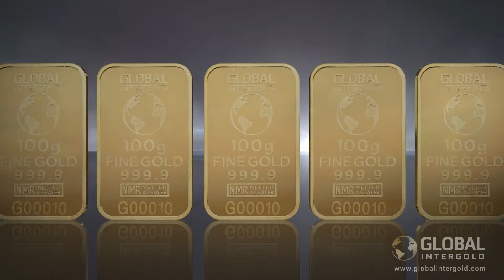Global InterGold cerca il successo: Elevati valori, elevati standard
Ti piacerebbe guadagnare migliaia di euro ogni mese? Visita il sito web ufficiale della Global InterGold e scopri come farlo in maniera molto semplice

La società Global InterGold porta una grandissima opportunità di guadagni a ogni angolo del pianeta in cui le persone vogliono realizzare i propri sogni. Più di due milioni di persone da oltre duecento paesi hanno già scelto questa meravigliosa opportunità di affari per raggiungere la libertà finanziaria.

Cosa stai aspettando per diventare cliente? Non vuoi diventare professionale, viaggiare in tutto il mondo, incontrare migliaia di persone e finalmente essere libero?